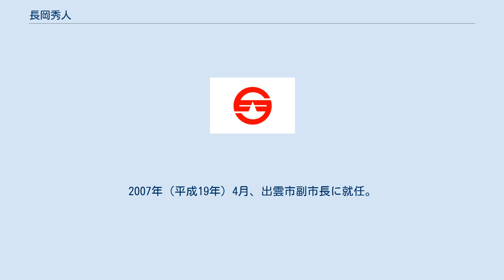長岡秀人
長岡 秀人（ながおか ひでと、1951年2月5日 - ）は、日本の政治家。
元島根県出雲市長（3期）、元平田市長（1期）。
 島根県出雲市出身。
岡山大学法文学部法律学科卒業。
1975年（昭和50年）4月、法務省法務教官となる。
1977年（昭和52年）9月、平田市役所に入庁。
1999年（平成11年）7月、平田市助役に就任。
 2003年（平成15年）、平田市長の太田満保が島根県知事選挙に出馬するため辞職。
これに伴って行われた平田市長選挙に出馬し無投票で初当選した（4月20日確定）。
 2005年（平成17年）3月22日、平田市は旧出雲市・佐田町・多伎町・湖陵町・大社町と合併し廃止となる。
新制の出雲市が発足。
同日から4月の出雲市長選挙で西尾理弘が無投票当選するまでの間、出雲市長職務執行者を務める。
同年5月、出雲市助役に就任。
2007年（平成19年）4月、出雲市副市長に就任。
 2009年（平成21年）4月12日に行われた出雲市長選挙に出馬。
現職の西尾理弘、地元夕刊紙役員の菊地恵介ら2候補を破り初当選した。
 2013年（平成25年）、無投票で再選。
2017年（平成29年）、3選。
 2021年（令和3年）の市長選には出馬せず、出雲市長を3期12年で勇退。